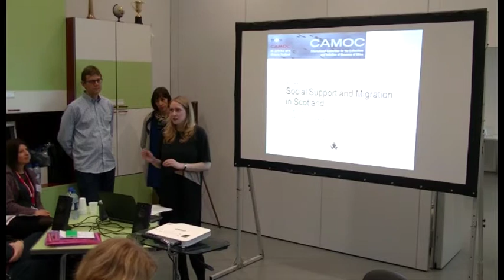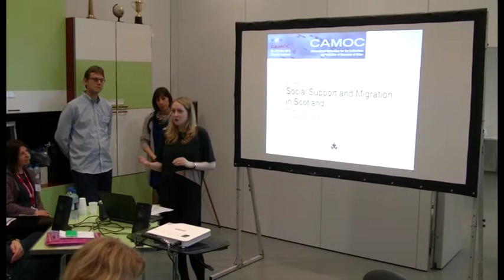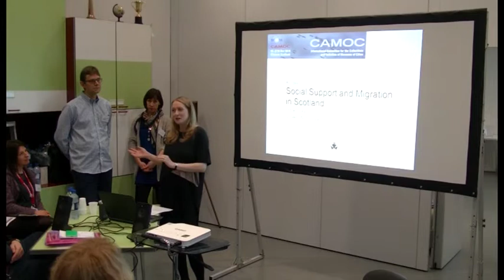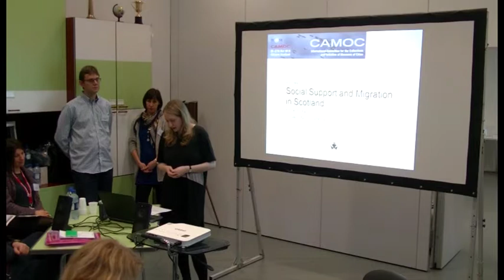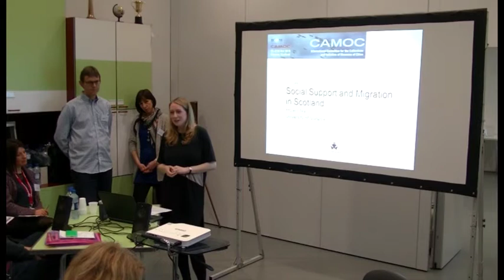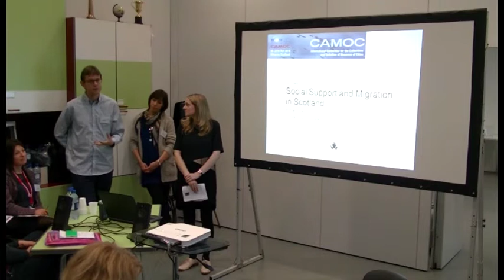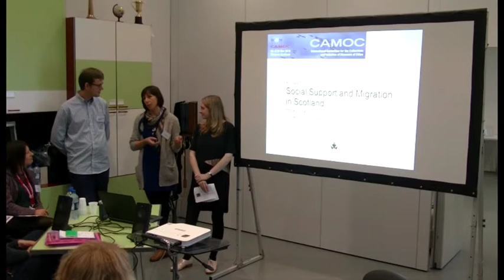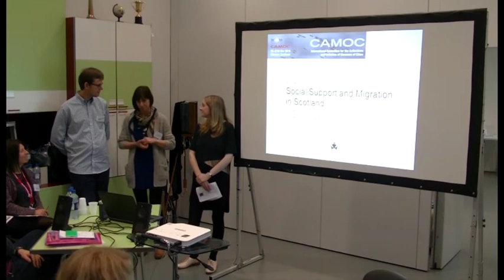CAMOC Migration Workshop Day2 Video5: Holly Porteous, Pauline Trevena, Sergei Shubin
CAMOC Trainings: City Museums and Migration Workshop
26–27th November 2015 Glasgow, Scotland

Jointly organised with the Open Museum, Glasgow (Glasgow Museums)

Through the opportunity to meet and discuss with people involved in live projects, the workshop explored how different museums are building inclusive approaches to the theme of migration within their dynamic, urban contexts. Participants had an opportunity to gain an understanding of the step-by-step process of project development, ethical considerations, overcoming challenges and measuring impact.

Day 1 – Thursday, 26 November 2015

Welcome and Introduction, Chris Jamieson, Open Museum Manager
Welcome to CAMOC Workshop,  Marlen Mouliou, Chair of CAMOC & Lecturer of Museology at the National and Kapodistrian University of Athens
Introduction to the Day, Eithne Nightingale

Presentation 1: Martin Düsphol, Leader of Friedrichschain-Kreuzberg Museum, Berlin
Presentation 2: The DiverCity Museum Nicole van Dijk, Curator/Project Manager at Museum Rotterdam
Presentation 3: The Immigration Museum of the State of São Paulo: engaging communities and sharing expertise Marília Bonas Conte, Executive Director Immigration Museum of the State of São Paulo
Presentation 4: Roma young people Elaine Addington, Open Museum Curator & Sofi Taylor, NHS Lead Health Improvement Mental Health Officer

Day 2 – Friday, 27 November 2015

Big Idea 1: Museums connecting with young people through EAL programmes, Diana Ellis & Shagufta Ahmed, Glasgow Museums/West of Scotland Development Education Centre (WOSDEC Global Learning Centre)
Big Idea 2: Oral History and Illustration, Rachel Erickson, Outreach Assistant, Open Museum
Big Idea 3: Glaschu Gaidhlig, Rona Dhòmhnallach, Oifigear Ealain Ghàidhlig (Gaelic Arts Producer) at Glasgow Life
Big Idea 4: Museu de Favela, Rio de Janeiro, Gegê Meme Joseph, Museum Consultant
Big Idea 5: Social Support and Migration in Scotland, Holly Porteous, Sergei & Pauline Trevena, Glasgow University
Big Idea 6: The Yellow Building, Carla Mardini, Beit Beirut Urban Centre

A visual panorama of the conference is available online at:

• Facebook page of CAMOC see uploads on 25, 26, 27/11/15, 30/11/15, 1/12/15, 5/1/16)